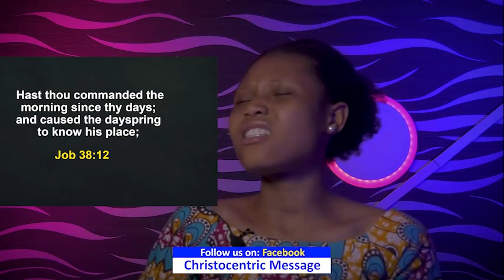THURSDAY SECRETS, 26TH JANUARY 2023 - APOSTLE JOSHUA SELMAN Commanding Your Morning